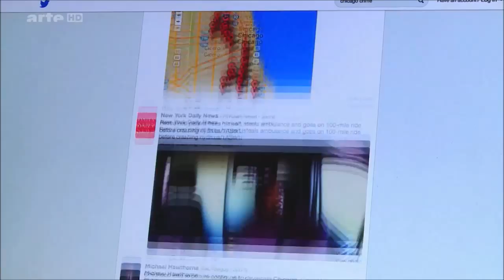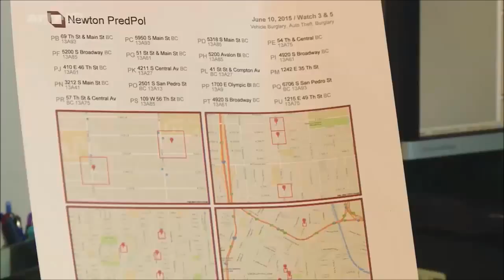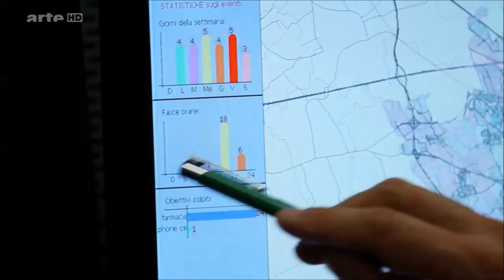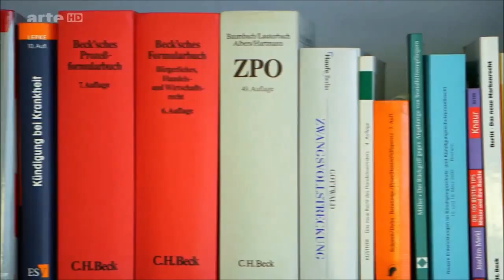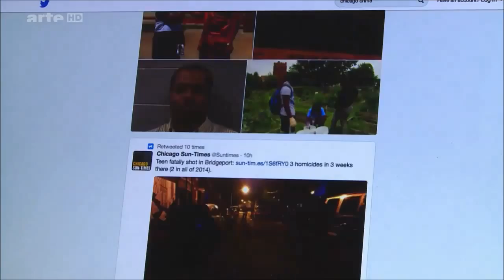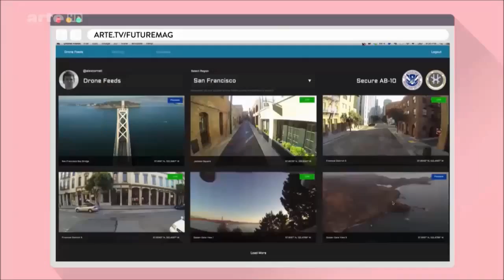Des logiciels perfectionnés pour prédire la criminalité - FutureMag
Il y a près de soixante ans, Philip K. Dick écrivait Minority report, popularisé au cinéma par Steven Spielberg. Dans ce livre, il imaginait une police capable de prédire les crimes avant qu’ils ne se produisent. La réalité se rapproche aujourd'hui de ce fantasme de science-fiction : des chercheurs et des informaticiens ont réussi à élaborer des logiciels permettant d'identifier les zones probables où auront lieu de potentiels délits à venir. À Los Angeles, Nuremberg ou Milan, les forces de police utilisant ces outils ont constaté une diminution des vols, hold-up et agressions.

Reportage extrait de l'émission FutureMag diffusé le 26 Septembre 2015
Origine : ARTE F
Pays : France
Année : 2015